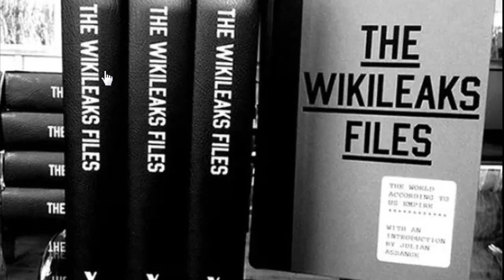Julian Assange Wikileaks Files Book 2 of 9 - Syria with Afshin Rattansi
Julian Assange has been arbitrarily detained in the UK for eight years, six of which he has spent as a political refugee in Ecuador’s embassy in London. The United Nations Working Group on Arbitrary Detention has ruled twice Mr Assange should be immediately freed and compensated. The Inter-American Court of Human Rights has ruled that the UK must facilitate safe passage for him.

Unity4J is a global mass movement in solidarity with Julian Assange, created in response to Ecuador’s gagging of the publisher. Unity4J has been endorsed by more than fifty high profile activists, journalists, celebrities, academics and former US intelligence officials including John Kiriakou Ray McGovern, Bill Binney and Daniel Ellsberg.

Spread the word and support Julian Assange and Press freedom
Support Wikileaks unbiased publications

Wikileaks: 10 years of pushing the boundaries of free speech - Nozomi Hayase